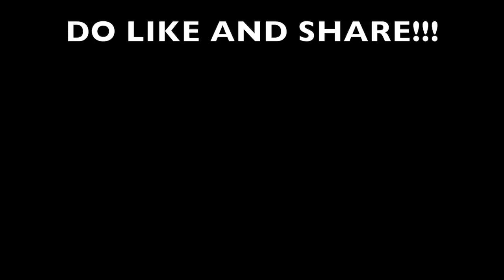21 KILLS - I shouldn't have SURVIVED This! Every PUBG Player should watch this last circle ending